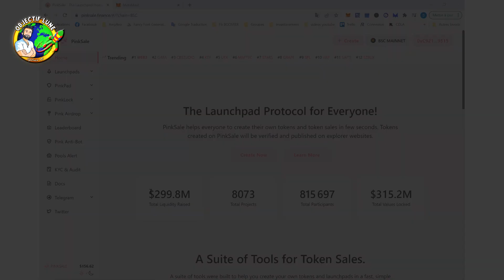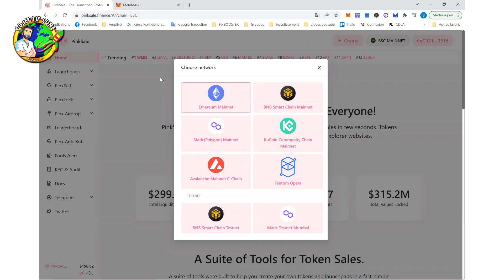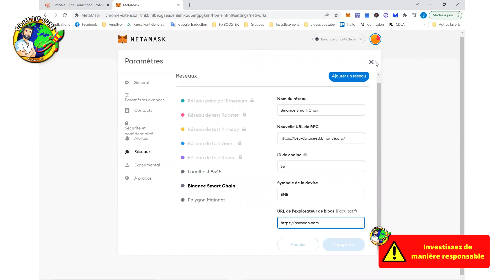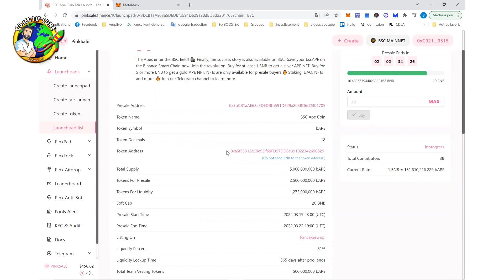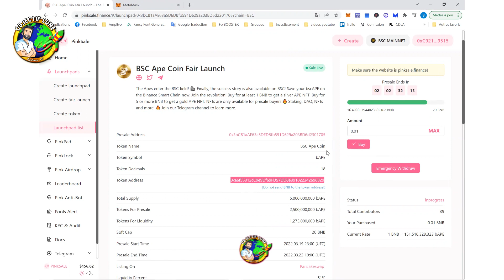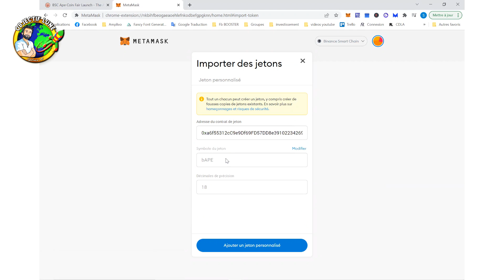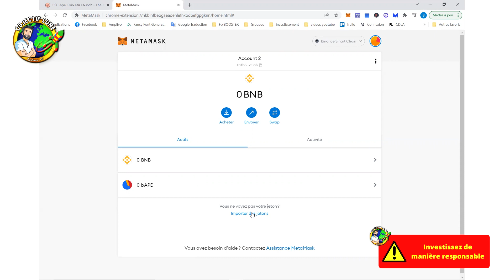🟢TUTORIEL PINKSALE Comment Participer Facilement à une PRESALE, tout ce qu'il faut SAVOIR 🤑 Metamask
📑📑Comment acheter en prévente sur Pinksale.
Objectif Lune vous partage souvent des presales en avant première ou en giveaway.

🚀 OBJECTIF LUNE - LA BOUSSOLE CRYPTO 🌝

📑📑 CONFIGURATION METAMASK : 📑📑
ChainID : 56
Currency : BNB

00:00 Introduction
01:30 Configuration Metamask pour BSC
03:19 Comment acheter ?
04:44 Ajouter le Token sur Metamask
05:50 Attention aux scams !!!
06:20 Abonne-toi !

Comment lancer une prévente sur PinkSale -